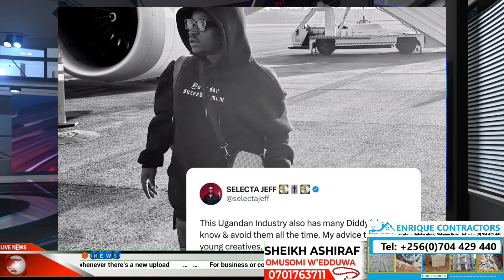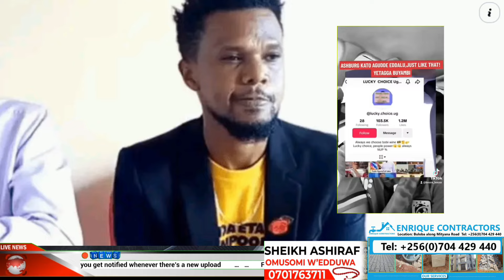Ashburg Kato agudde eddalu akatambi kakano lero Atabuse bubi Nnyo Abagobedwa wano wetuli 😥